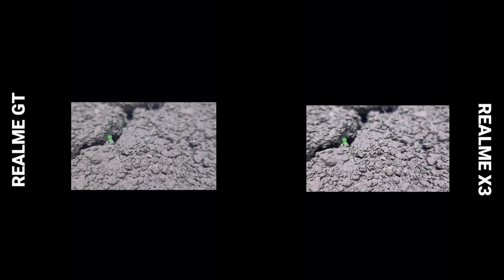Realme Gt Vs Realme X3 Camera Test Comparison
( Any Product Buy )

500 Boat earphone

2400 Realme Bluetooth Earphone

Gaming Earphone

Gaming Headphone

Power Bank

Timestamps:

00:00 Giveaway
01:06 Camera Test Comparison

Realme Gt Camera Test
Realme Gt Camera
Realme Gt Camera Review
Realme Gt Camera Test Hindi